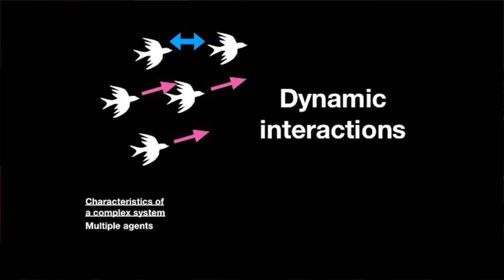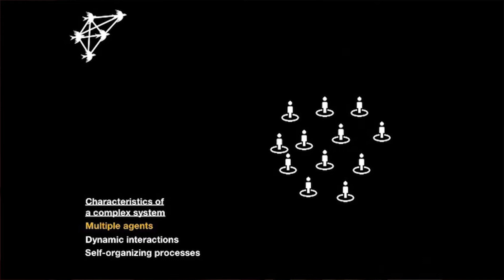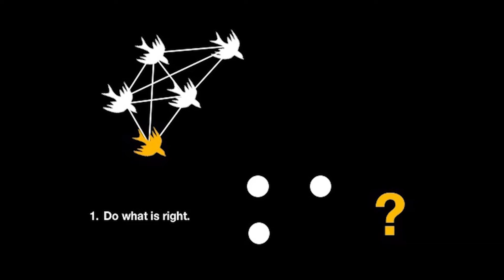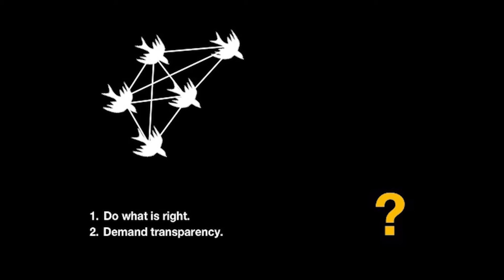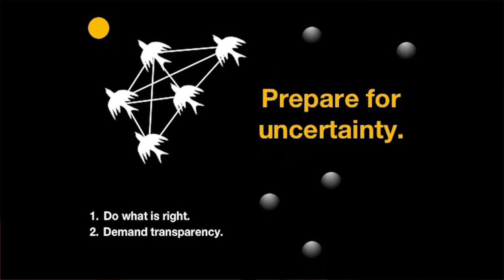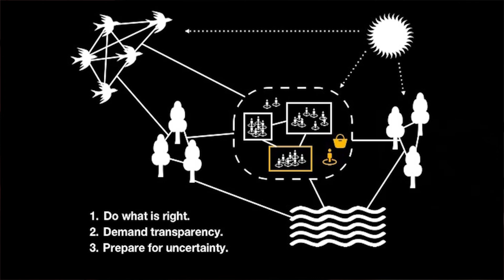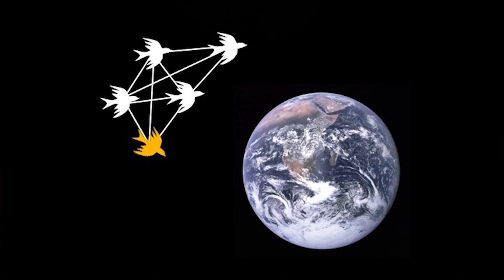What a flock of birds can teach you about sustainability | Katharina Brinck | TEDxFS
Katharina Brinck is a theoretical ecologist and systems scientist. In her talk, Katharina explains how ecological systems form, self-organize and develop resilience in the light of global transformations and sustainability challenges. Better remember to do what is right, to demand transparency and to prepare for uncertainty. Katharina Brinck is a theoretical ecologist and systems scientist. Having spent the summers of her childhood in the Bavarian alps and lakes, her love for nature drove Katharina into the subject of ecology and ignited her pursuit to untangle the complexity of natural ecosystems. Katharina’s research focuses on how ecological systems form, self-organize and develop resilience in the light of global transformations and sustainability challenges.

Besides her PhD studies at Imperial College London, Katharina works as a sustainability strategy consultant at sustainable impact. She has also co-developed the online network grow.zone, a platform for young scholars aiming to create societal impact to develop their leadership, negotiation and communication skills, and volunteers as a guide, mentor and coach with initiatives such as The Resolution Project. This talk was given at a TEDx event using the TED conference format but independently organized by a local community.